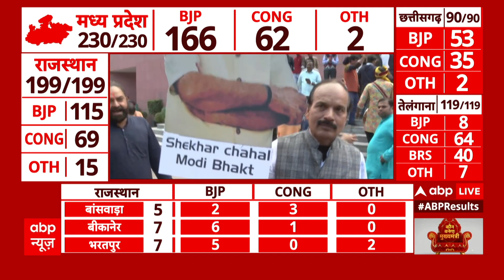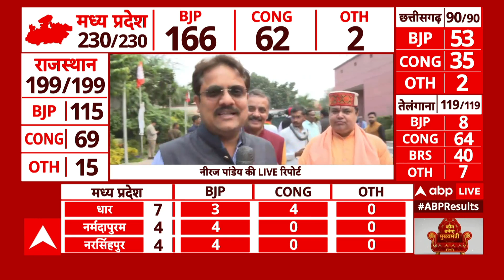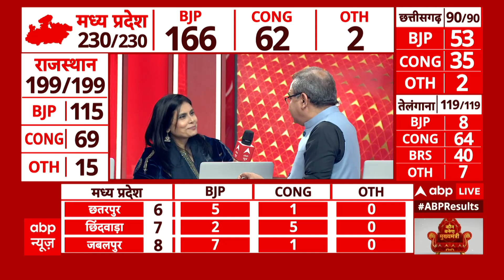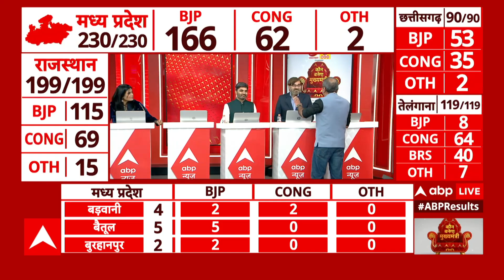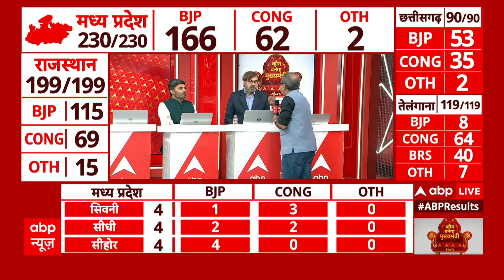Assembly Election Results 2023: बीजेपी की जीत के बाद दिल्ली दफ्तर पर जश्न शुरू ? Election | Breaking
अगले साल होने वाले लोकसभा चुनाव से पहले सेमीफाइनल माने जाने वाले  छत्तीसगढ़, मध्य प्रदेश और राजस्थान के चुनाव रिजल्ट में कांग्रेस को झटका लगता दिख रहा है. छत्तीसगढ़ और राजस्थान में बीजेपी बंपर जीत की ओर आगे बढ़ रही है. वहीं मध्य प्रदेश में बीजेपी पर फिर से लोग विश्वास जताते हुए दिख रहे हैं. इसके अलावा तेलंगाना में के चंद्रशेखर राव (KCR) की भारत राष्ट्र समिति को लोग नकाराते हुए दिख रहे हैं. यहां कांग्रेस बहुमत के जादुई आंकड़े को पार करते हुए दिख रही है.
चुनाव आयोग के दोपहर तीन बजे तक के आंकड़ों के मुताबिक छत्तीसगढ़ की 90 सीटों में  बीजेपी 54 सीटों पर आगे हैं. वहीं कांग्रेस 33 सीटों पर सिमटती दिख रही है. इसके अलावा अन्य के उम्मीदवार 3 सीटों पर आगे चल रहे हैं.  मध्य प्रदेश की बात करें तो यहां बीजेपी प्रचंड बहुमत की ओर बढ़ रही है. बीजेपी 230 सीटों में 159 पर आगे चल रही है तो एक सीट जीत चुकी है. वहीं कांग्रेस 68 सीटों पर आगे हैं. इसके अलावा अन्य के उम्मीदवार दो सीटों पर आगे चल रहे हैं.
राजस्थान और तेलंगाना में किसे कितनी सीटें मिली?
राजस्थान की 199 सीटों पर हुए चुनाव में से बीजेपी 103 सीटों पर आगे और 12 सीटें जीत चुकी है. वहीं कांग्रेस 66 पर आगे तो तीन सीट जीत चुकी है. वहीं अन्य के उम्मीदवार 15 पर आगे चल रहे हैं.  इसके अलावा तेलंगाना की 119 सीटों में से कांग्रेस 62 सीटों पर आगे और 2 सीटें जीत चुकी है.
वहीं बीआरएस 39 सीटें पर आगे चल रही है तो 1 सीट जीत चुकी है. साथ ही बीजेपी 8 सीटों पर आगे चल रही है. इसके अलावा  असदुद्दीन ओवैसी की ऑल इंडिया ऑल इंडिया मजलिस-ए-इत्तेहादुल मुस्लिमीन (AIMIM) 6 सीटों पर आगे हैं. एआईएमआईएम ने नौ सीटों पर अपने उम्मीदवार उतारे हैं. वहीं अन्य के खाते में 1 सीट जाती दिख रही है.